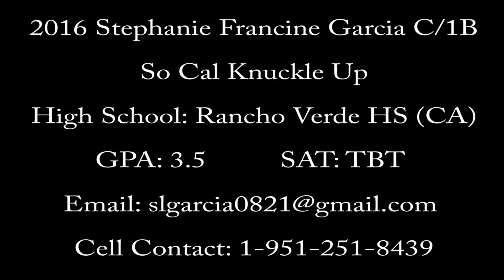2016 STEPHANIE GARCIA C/1B/LHP ~ TEAMSMITH (SILVA)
Fastpitch Prospect 2016 Stephanie Francine Garcia C/1B.